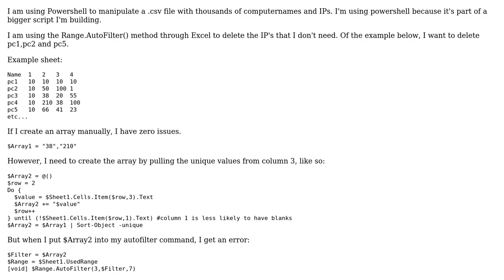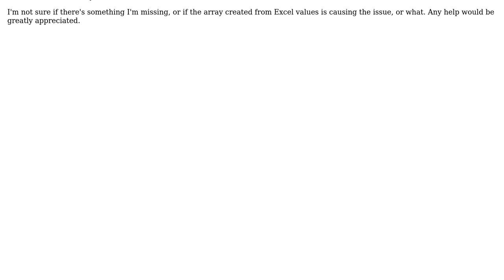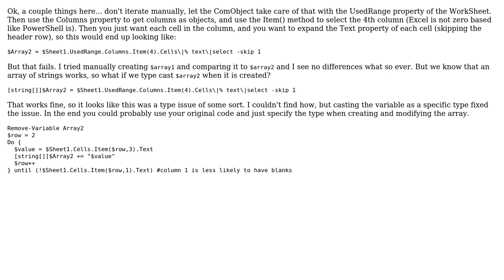Error with Excel Range.AutoFilter when using with array (Powershell)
With thanks & praise to God, and with thanks to the many people who have made this project possible! You are responsible for your own actions.